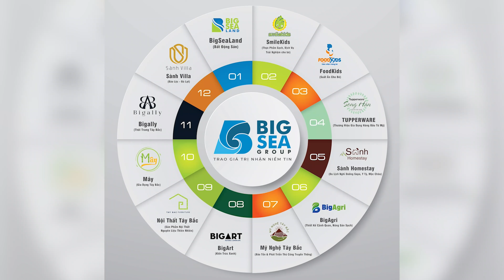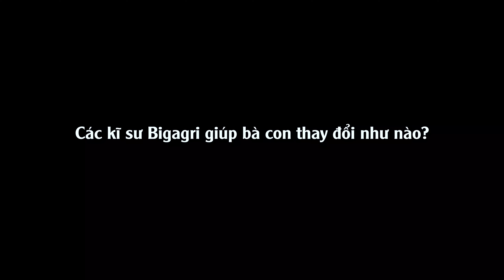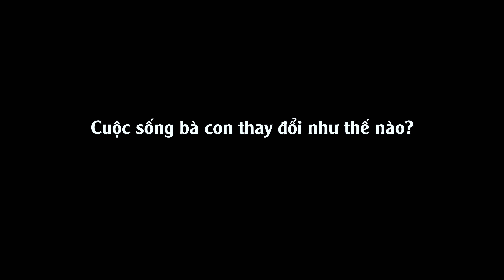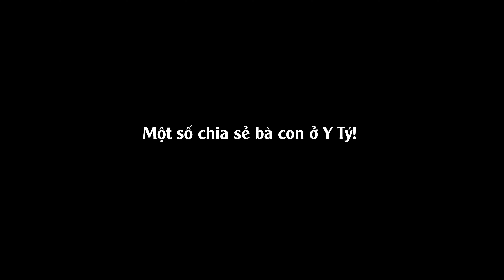BigAgri đã thay đổi đời sống bà con như thế nào? - BigseaGroup